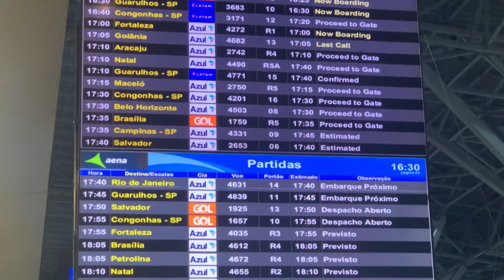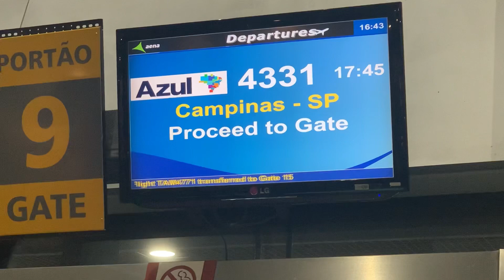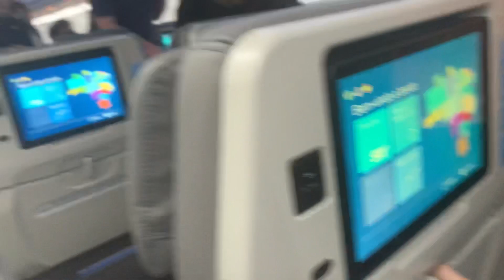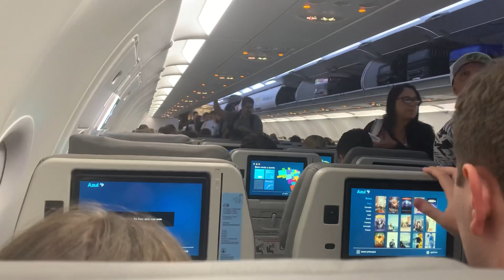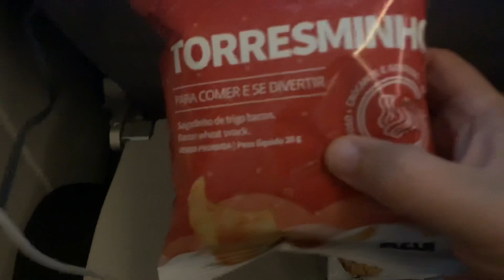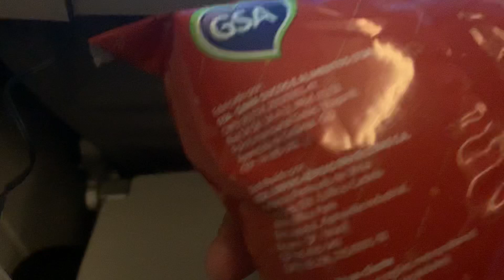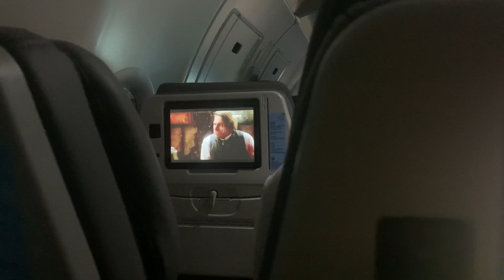Viajando no Minnie Mouse nas nuvens da Azul de Recife para Viracopos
Viajando no minnie mouse das nuvens de Recife para Viracopos na azul linhas aéreas